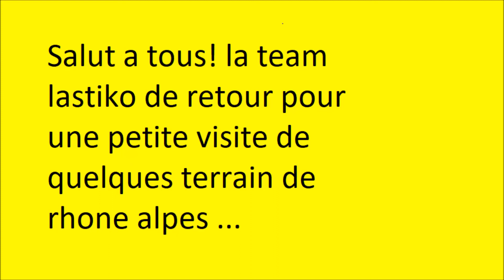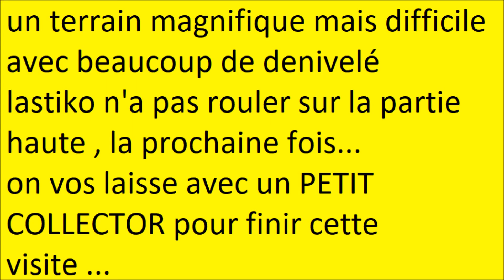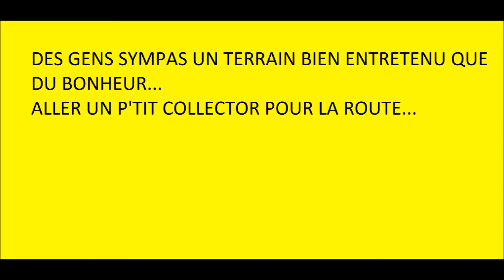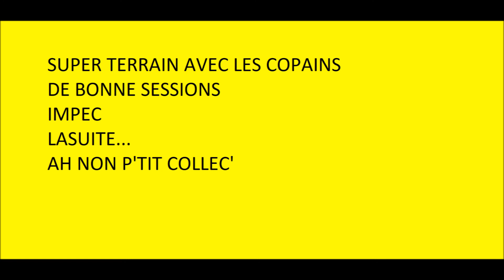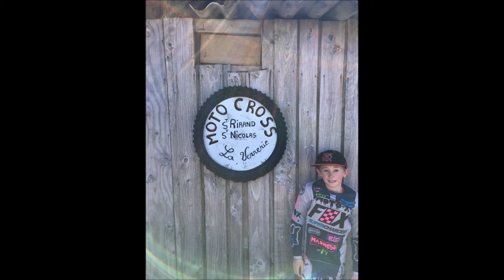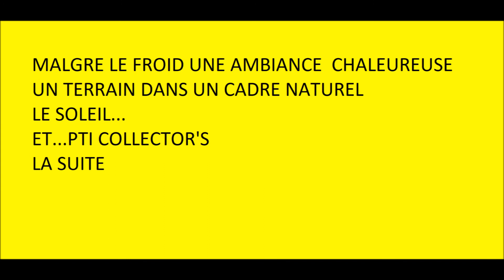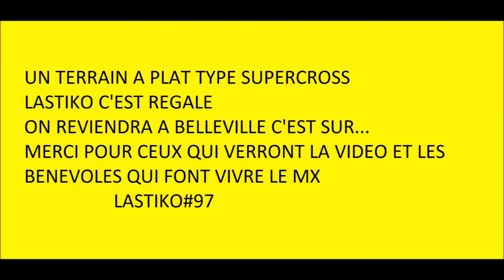motocross enfant : lastiko fait une petite visite du rhone alpes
terrain mx 69 42 43 rhone alpes